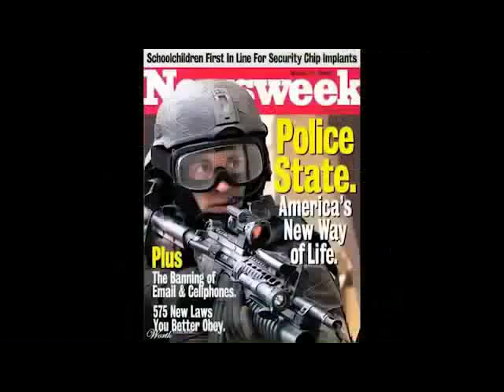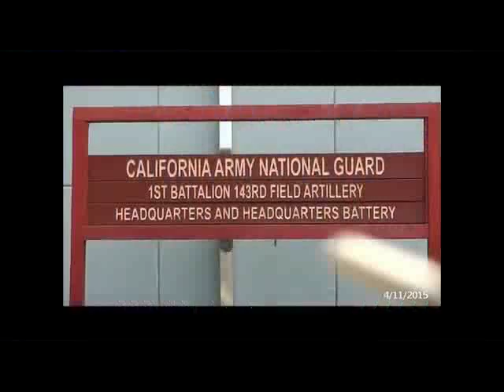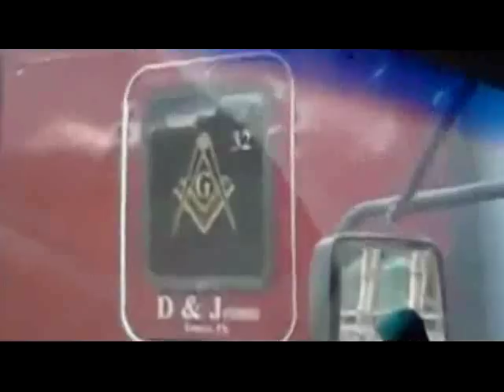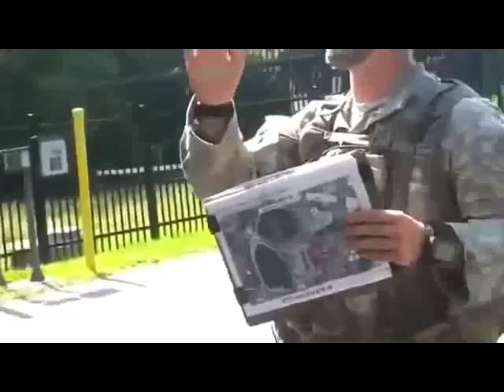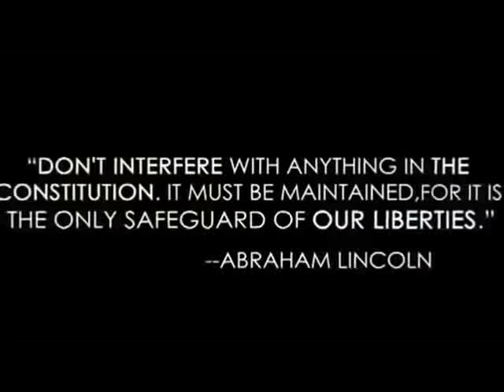ANONYMOUS - Update on Military Presence In The US !! SHARE !!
ANONYMOUS  eye opening message about the recent military presence in baltimore and across the US.  the video has clips they never wanted the public to see and was taken down a few times. here it is again help spread the word.